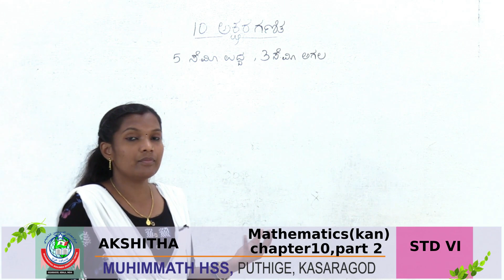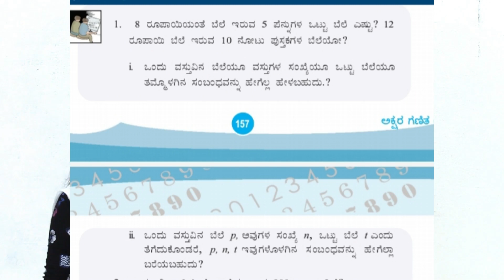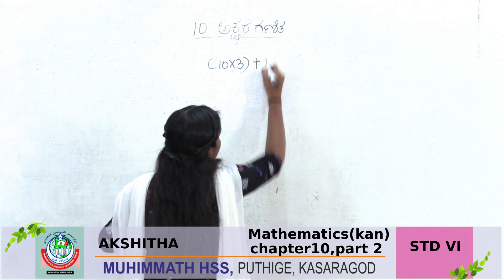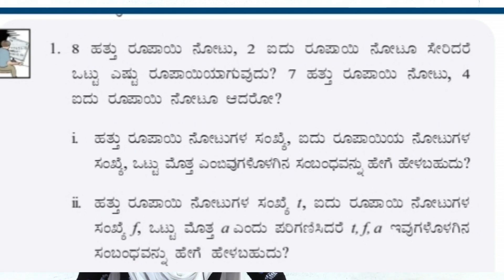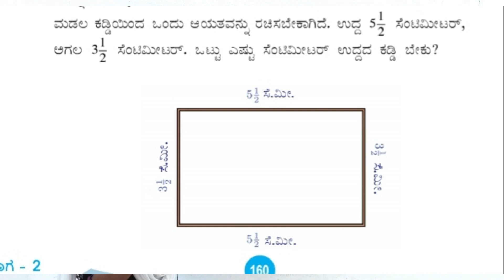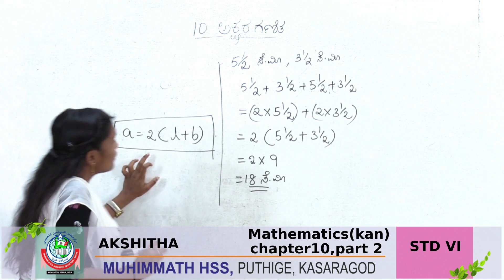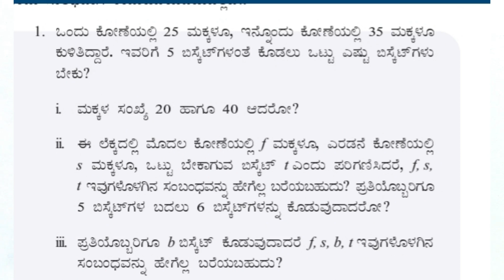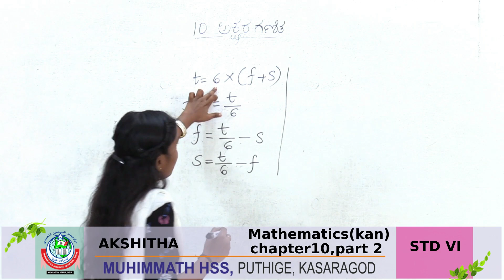STD VI MATHS KAN CHAPTER 10 PART 2